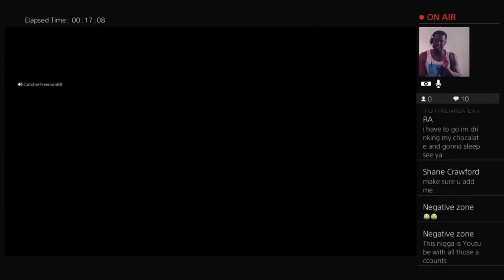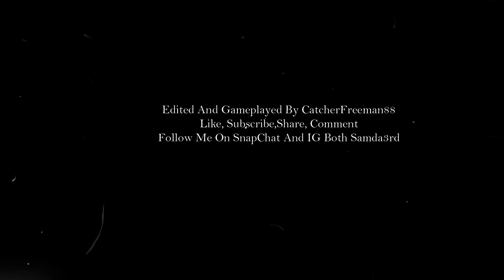Last Friday Night("Friday The 13*")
Gaming
Fitness/Nutrition Advice
Relationship Talk/Real Talk Freeman/Advice